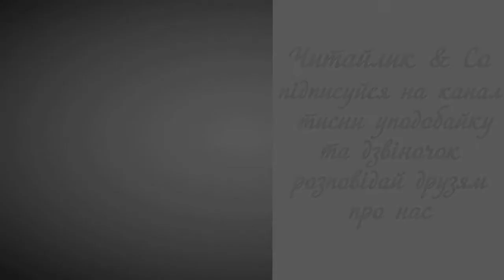Лічилки (за підр. Савченко 2 клас, програма НУШ, С.24-25) - українські народні віршики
Пропоную для вашої уваги це відео із українськими народними поетичними творами "Лічилки". Бажаю приємного перегляду та задоволення від прослуховування.

Раз, два, три, чотири,
козі дзвоника вчепили,
коза бігає, кричить,
просить дзвоник ...

Їхав лис через ліс,
поламав п'ять коліс,
треба стать погадать,
скільки йому грошей ...

– Де стоїш?
– На камені.
– Що п'єш?
– Квас.
– Ану, злови ...

Покотило, покотило,
по дорозі волочило.
Сонце, місяць і зірки
на кілочку вийдеш ...